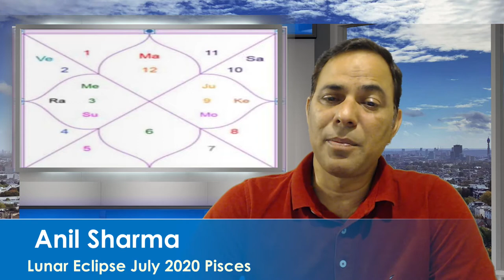Lunar| Lunar Eclipse July 2020 Pisces| Moon| Chander Grahan July 2020 Pisces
Lunar Eclipse is going to happen in July 2020. This Moon Eclipse is also known as Chander Grahan. The Pisces rashi and Lunar eclipse connection have been discussed in this video by Anil Sharma. If you are curious to know that what impact Moon eclipse has on  the Pisces rashi please go through the video.